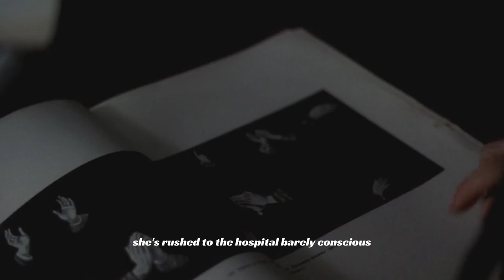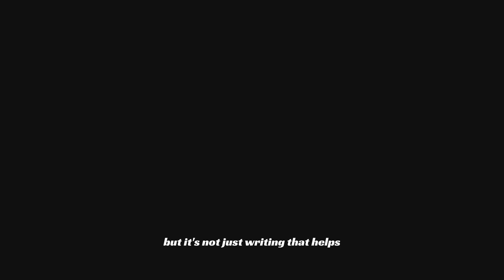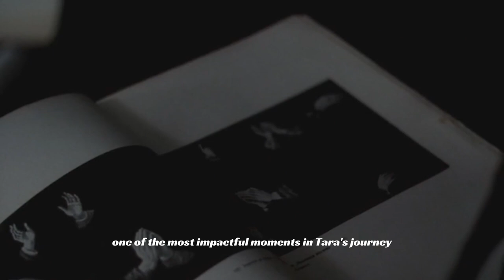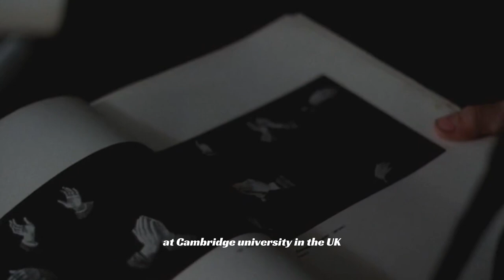Unlearning Ignorance:A Summary of Tara Westover's 'Educated'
Educated by Tara Westover is a powerful and inspiring memoir that will leave you speechless. With every page, you'll be drawn into her incredible journey of self-discovery and the transformative power of education.

Movie:The Mirror - Andrei Tarkovsky
Content:The bookwaves app